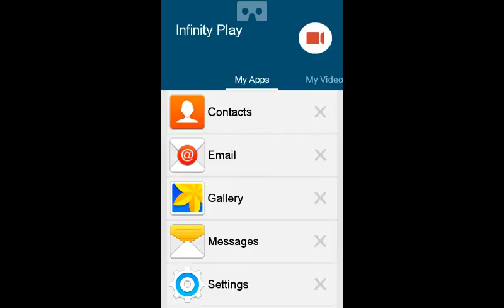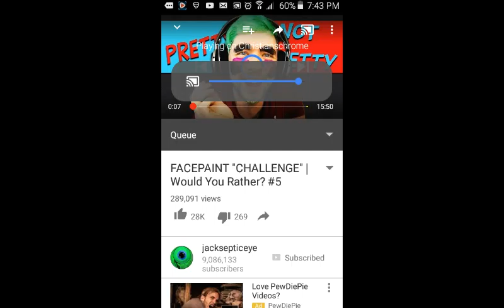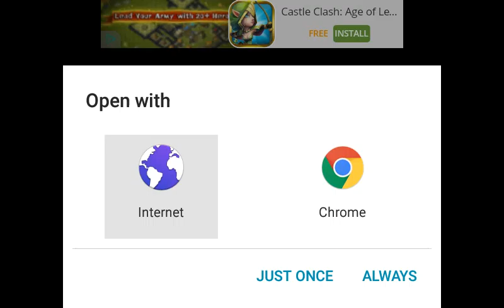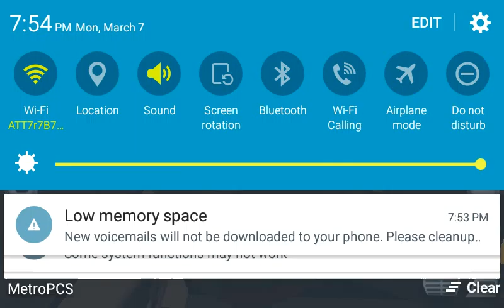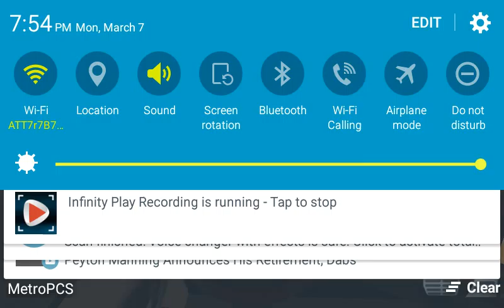Euro truck driver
Driving woooooooo